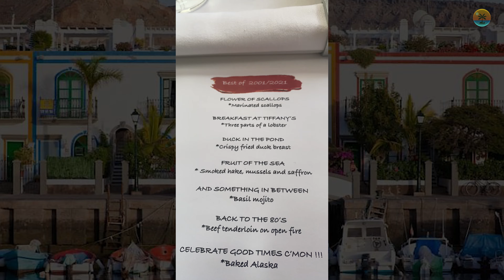Qué Tal by Stena - Restaurant Puerto de mogan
Fantastic restaurant experience in Puerto de Mogan. The restaurant only serve a tasting menu, which starts at 7.00 pm and ends at around 11.00 pm. In between those times we enjoyed a 7 course meal, with some extremely innovative dishes. With everyone starting at the same time, the courses were served to everyone simultaneously, with an announcement of each dish as well as the accompanying wine. Much of the preparation was done within the restaurant, rather than in the kitchen, so this made for quite a “theatrical” evening. Highly recommended!